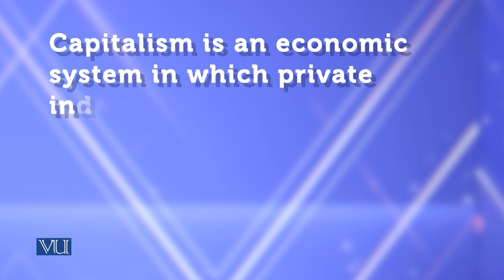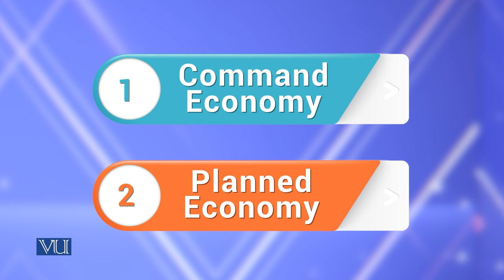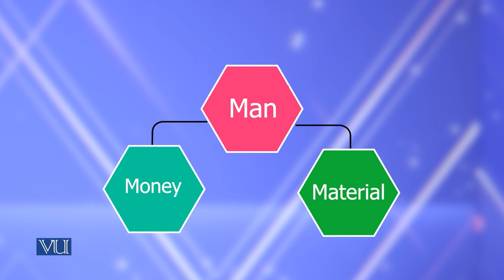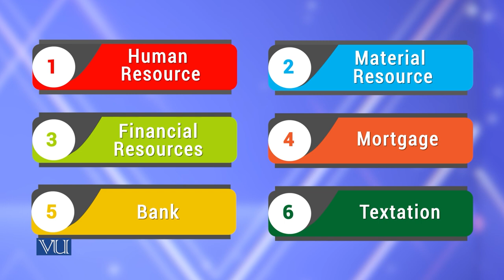Understanding Capitalism | Theories of Entrepreneurship | MGMT737_Topic039